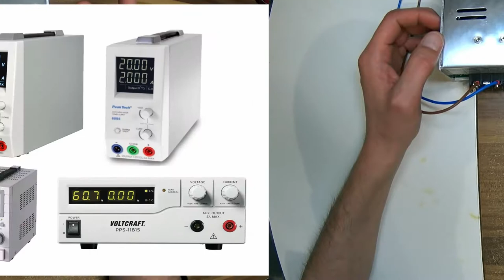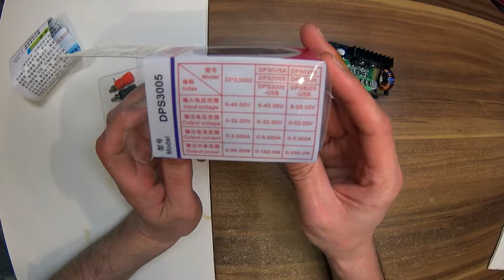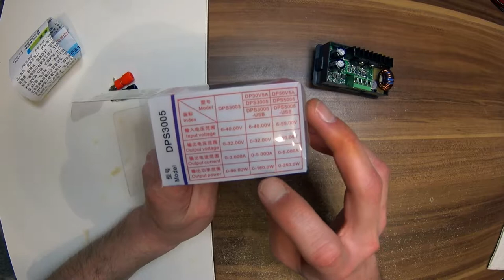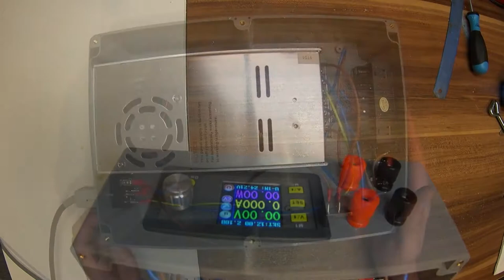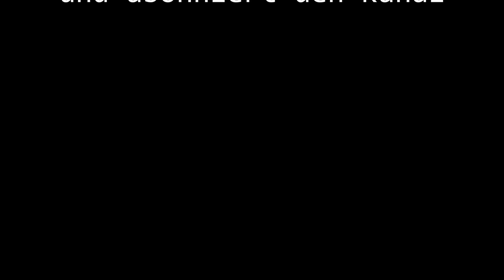DIY - Eigenes Labornetzteil bauen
Ein Labornetzteil aus Komponenten selbst zusammenbauen. Links zu den Einzelteilen findet ihr in dieser Videobeschreibung.

Motor
Motor 12/24 Volt
L298N H Brücke

Allgemeines Werkzeug und Zubehör
Crimpzange und Aderendhülsen
Abisolierzange Knipex
Crimpzange Kabelschuhe

Labornetzteil einmalige Anschaffung
DC Power Supply
Gehäuse Kunststoff
Bananenstecker rot
Bananenstecker schwarz
KaltgeräteBuchse mit Schalter und Sicherung

Netzteil bei Ebay suchen...

Arduino Starterkits
Arduino Starterkit UNO 8 + Box
Arduino Starterkit MEGA 6 + Box